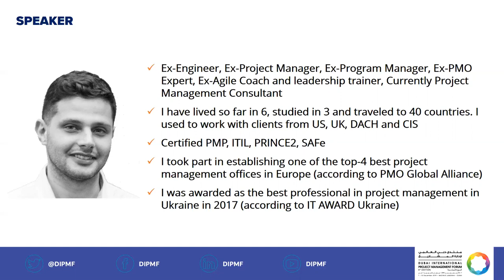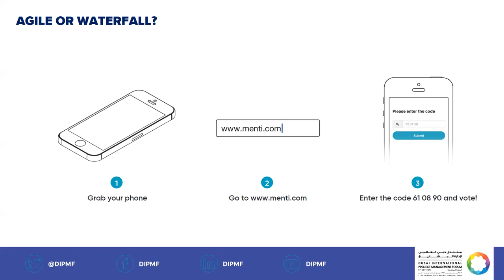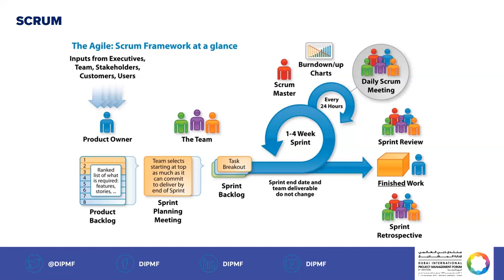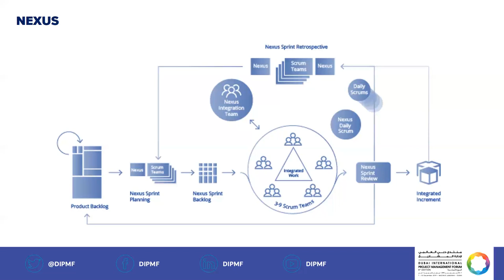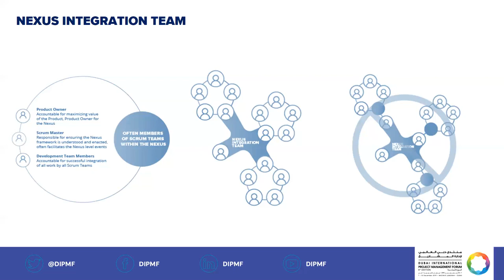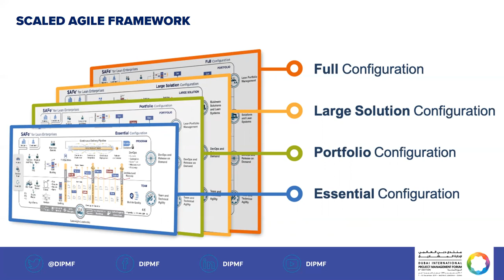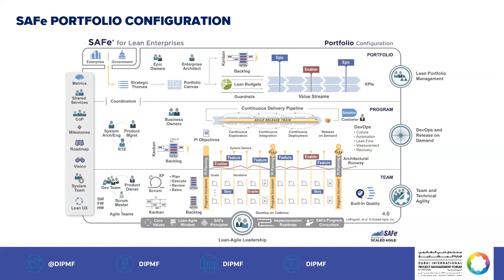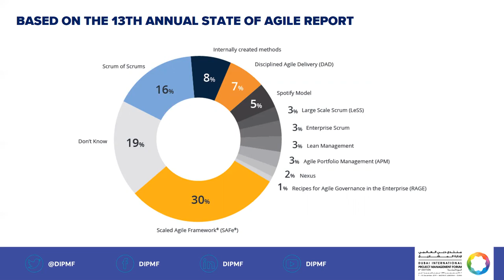Scaled Development Methodologies by Roman Reznikov (Rus)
During this our web seminar we have reviewed following approaches:

Cynefin Framework
Nexus Framework
Less
SAFe